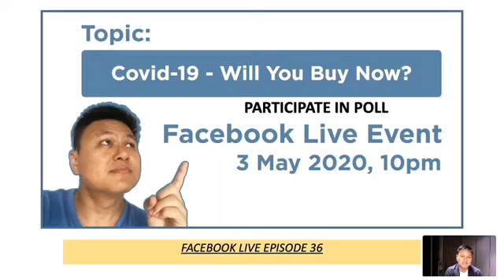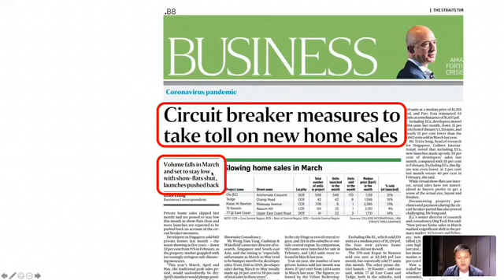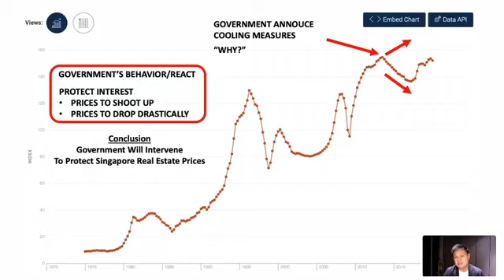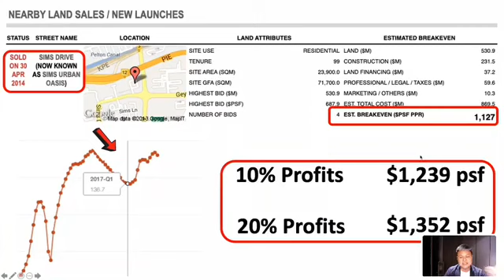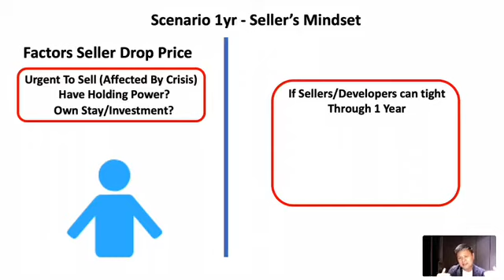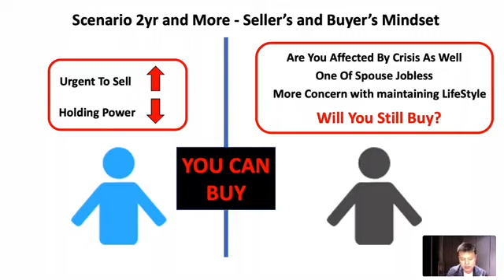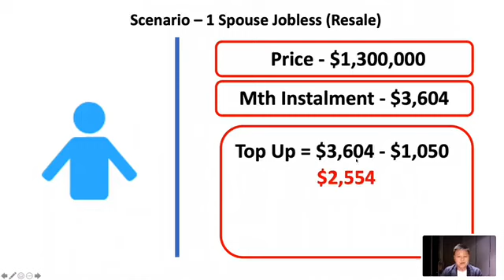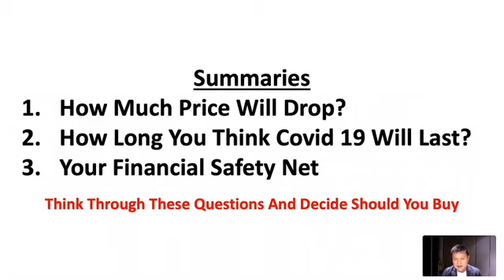Singapore Property Market 2020 - Will You Buy During Covid19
Lets discuss about Singapore Property Market 2020 especially if you would buy a property investment during Covid19

I do understand that there are many concerns running through your mind and probably below are just some of them...

1. Will property prices drop?
2. How long will Covid19 last?
4. Should I wait?

Welcome to my Live Video Episode 36 and I hope I can answer your queries!